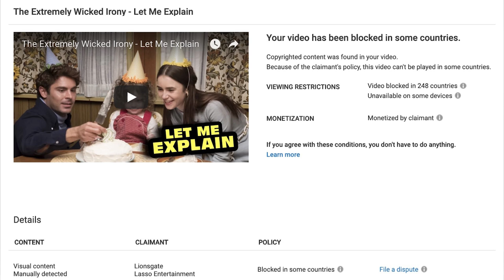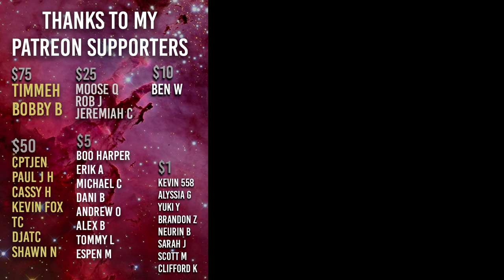This Movie is SO BAD the studio is Censoring Reviewers (Haunting of Sharon Tate)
This movie isn't even bad enough to be enjoyable and the exploitative nature of the subject matter just makes it even worse.